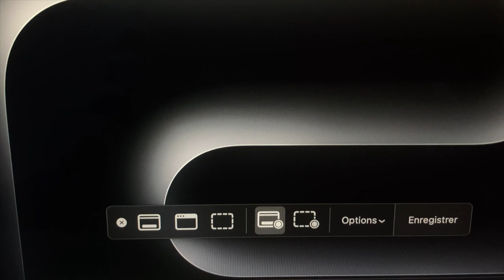Comment enregistrer l'écran de votre Mac (ou le capturer)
Dans cette vidéo je vous montre comment enregistrer l'écran de votre Mac et comment faire une capture de l'écran de votre Mac. Bon visionnage 🌿

🪻Découvrez mon serveur discord qui vient d'être mis à jour